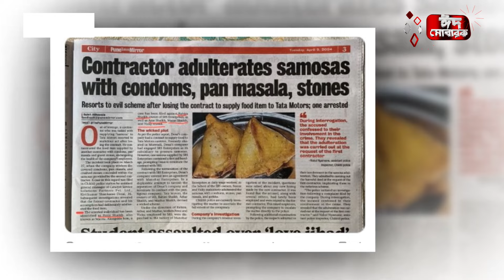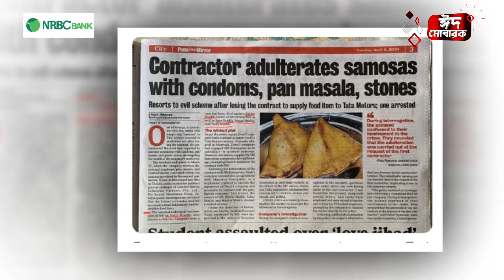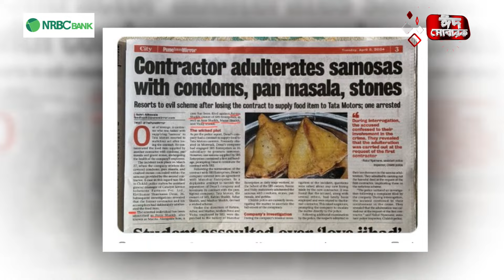প্রতিশোধ নিতে সমুচার ভেতর কনডম দিল কর্মচারি | Condoms in Food | India | Kalbela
খাবারের মান খুবই খারাপ তাই ক্যাটারিং সার্ভিস প্রতিষ্ঠানের সাথে চুক্তি বাতিল করা হয়। সেই রাগ আর ক্ষোভ থেকে অদ্ভুত কাণ্ড ঘটালো ওই প্রতিষ্ঠানের কর্মচারিরা। চুক্তি অনুযায়ী শেষ কয়েক দিন বাকি ছিল খাবার সরবরাহের। এই সুযোগে বিকেলের নাস্তায়, সমুচা-সিঙ্গারার ভেতর ঢুকিয়ে দেওয়া হয়, কনডম, পাথর, সুপাড়ির মতো শক্ত উপাদান। এতেই হুলুস্থুল কাণ্ডে ঘটে গেছে। প্রতিশোধ নিতে সমুচার ভেতর কনডম দিল কর্মচারি | Condoms in Food | India | Kalbela